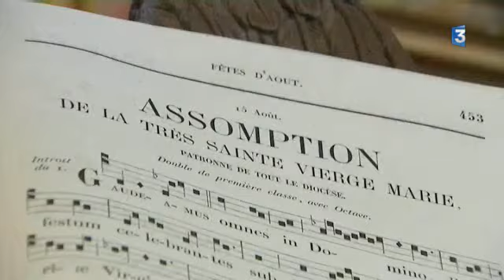L'église de Goux-les-Usiers (10/04/2015)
Les communes du Haut-Doubs ont, par le passé, investi une partie de leurs richesses forestières dans l'art sacré et construit des églises particulièrement riches en patrimoine. C'est le cas notamment à Goux-les-Usiers, où l'église a été récemment restaurée.